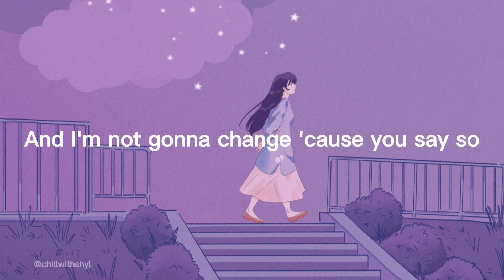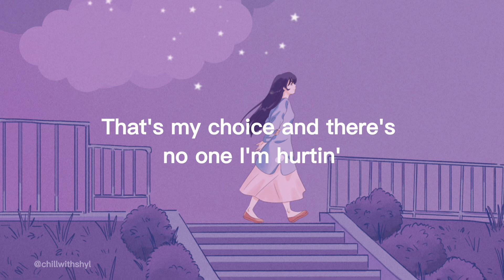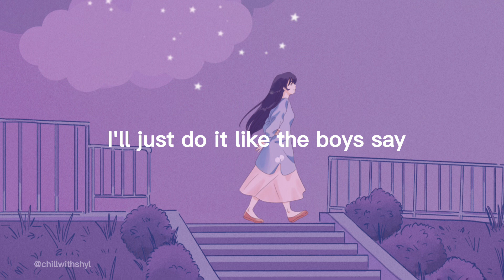TALLY - BLACKPINK (Lyric Video Tally)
Song Title: TALLY
Artist: BLACKPINK
Album: BORN PINK (2022)